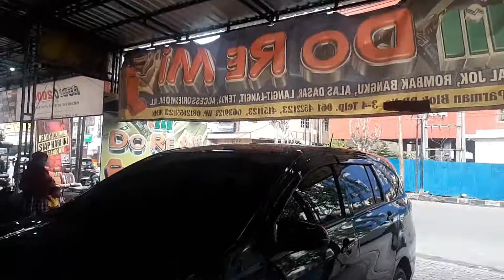Tempat Nempah Sarung Jok Keren di Medan | DoReMi Jok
Tempatnya keren. pekerja dan yang punya juga asik. apalagi harganya murah

Terima Kasih Untuk Support Teman Teman Semua yah